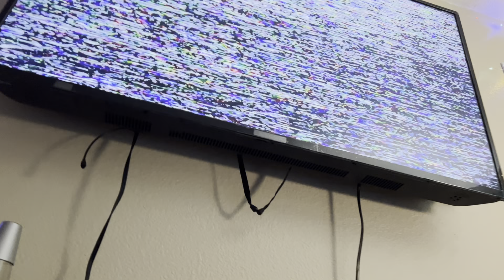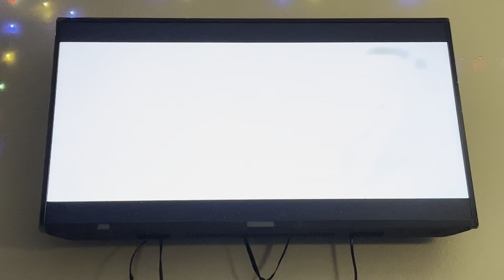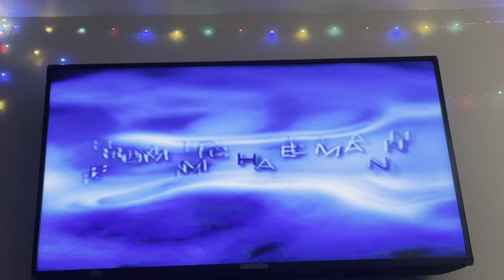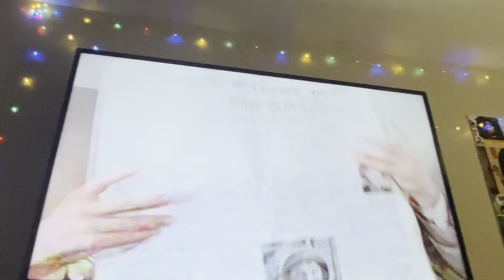Opening To Word World Runaway O 2007 VHS